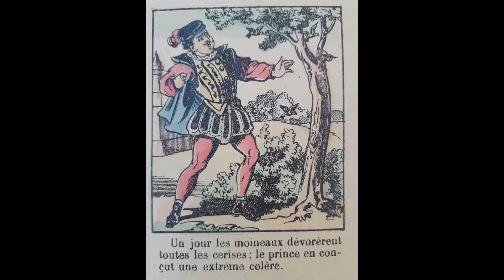Le cerisier du roi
L'écosystème expliqué il y a un siècle.